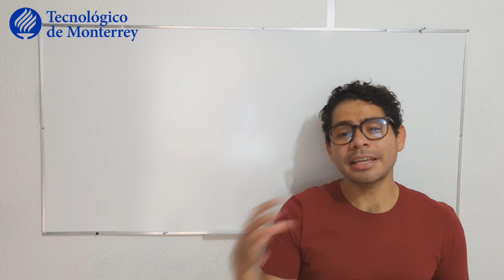Reto: Mecanismo Piñón-Cremallera y la Dirección de Autos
Modelación del movimiento en la ingeniería. Gpo.4
Tecnólogico de Monterrey Campus Hidalgo